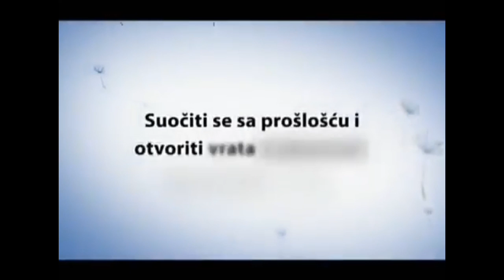FTV Blok Reklama 21.05.2008.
Slijedi Dodjele Medalje Za Pehar Na Finalne Utakmice Lige Šampiona Mančester Junajted Čelzi